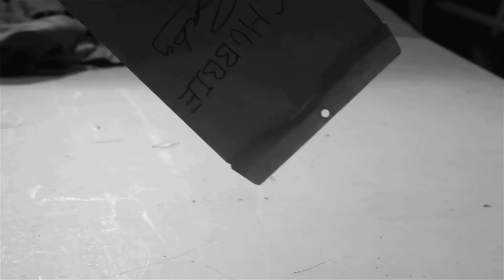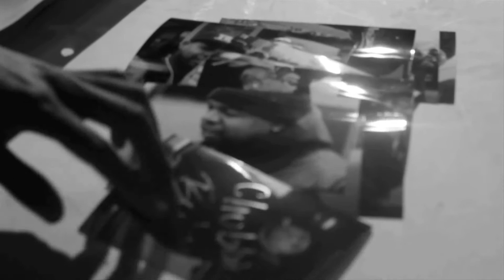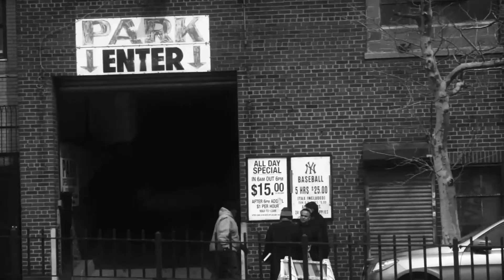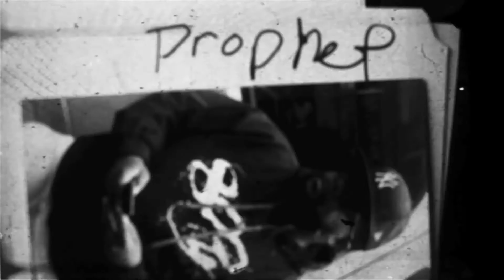Chubbie Baby "36" Produced by KE On The Track {Directed by IAMHAYM}